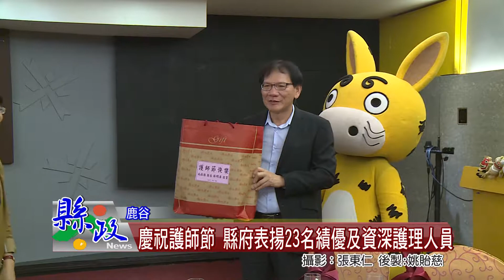慶祝護師節 縣府表揚23名績優及資深護理人員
縣府9日上午在鹿谷鄉「妖怪村」舉行「107年南投縣政府慶祝護師節暨績優及資深護理人員表揚活動」，由衛生局長黃昭郎主持，來自13鄉鎮市百位護理人員參加，會中，黃局長頒獎表揚傑出護理人員，並致贈護師節禮物向辛勞的衛生局所護理人員，表達敬意，場面熱鬧溫馨。